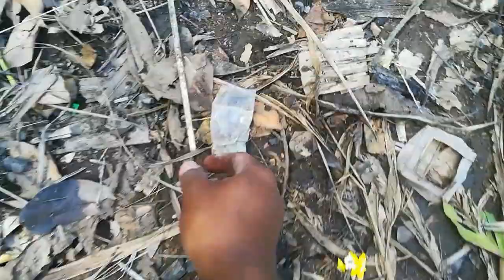lingkungan menjaga lingkungan ala jepang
jagalah kebersihan dan kesuburan tanah agar bisa bermanfaat